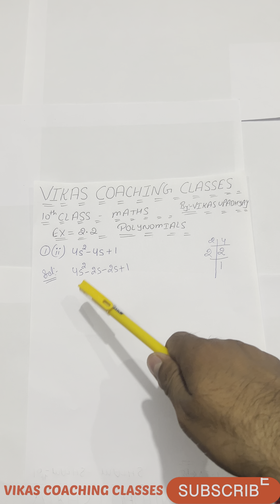10th class maths chapter-2 polynomials | Exercise - 2.2, 1(ii)